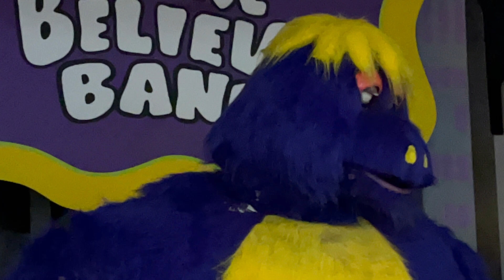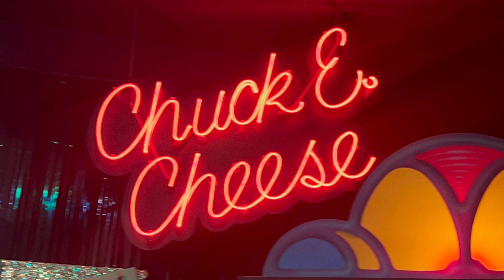Thank You LaCrosse Con 2022 (February)